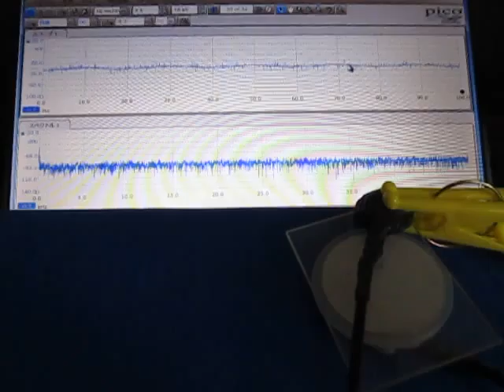超音波テスター（オリジナル超音波プローブ）に関する基礎実験